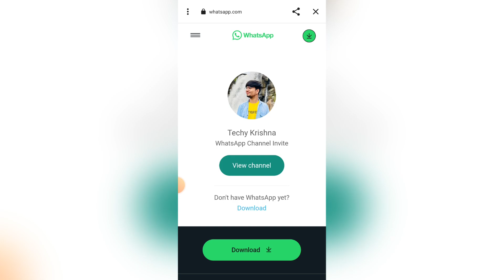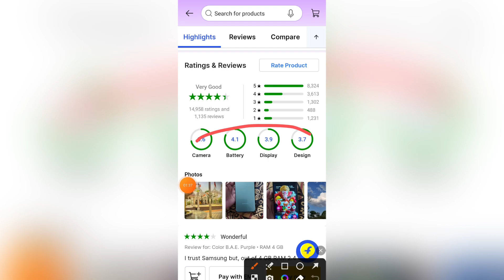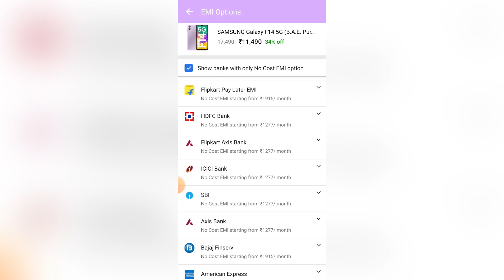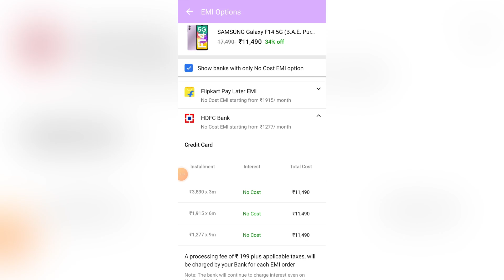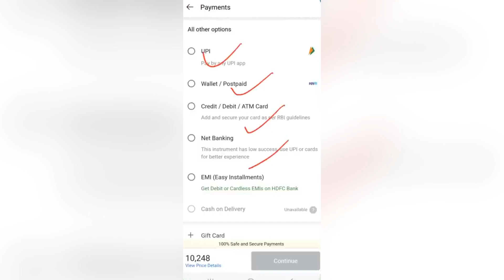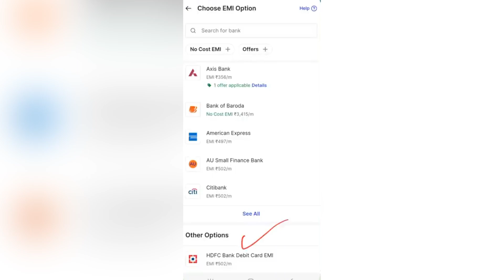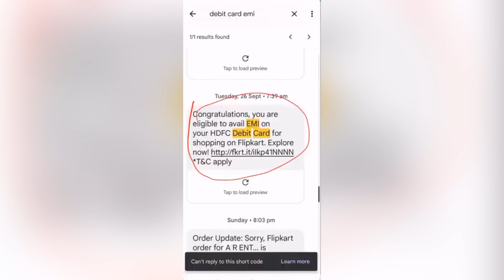flipkart se emi pe phone kaise buy kare 2023 | flipkart debit card emi | debit card emi on flipkart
SOCIAL DUNIYA);-

Flipkart per mobile EMI mein Kaise le
Flipkart se mobile installment mein Kaise le
Flipkart se mobile buy kaise karen
Flipkart se mobile Kaise khariden ATM card se
how to buy mobile on flipkart without credit card
flipkart debit card emi pe mobile kaise le
flipkart se bina credit card ke emi par mobile kaise le